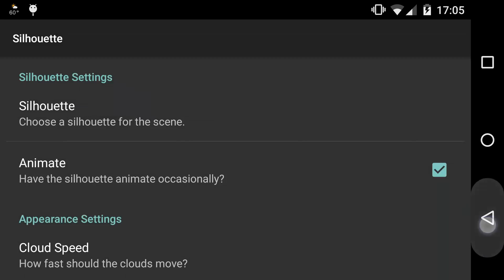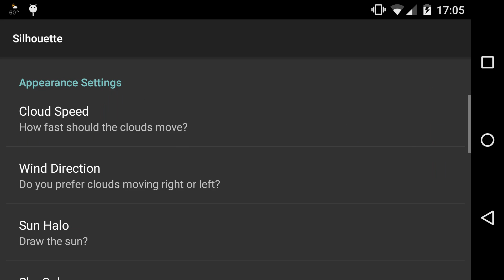Silhouette Live Wallpaper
A beautiful sunset with moving clouds and trees, this is a live wallpaper for Android devices.  Has preferences for foreground shapes, sky colors, camera movement, cloud speed, and more.  Also supports fading colors based on time of day!